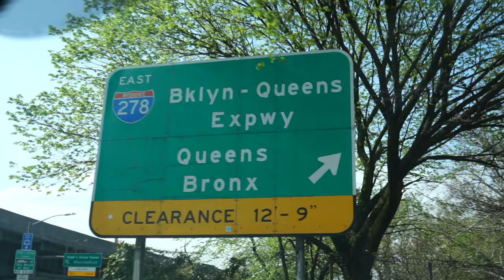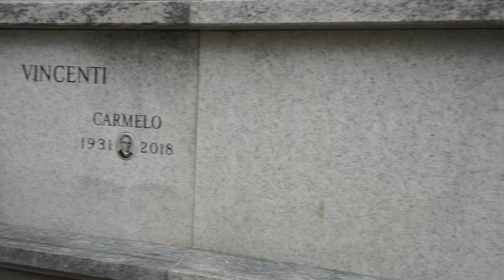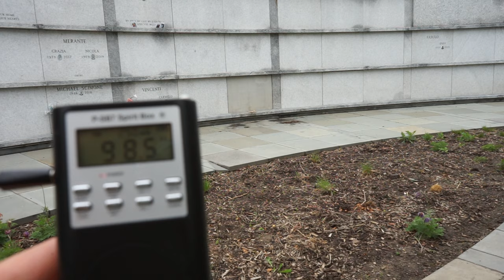POP SMOKE’S GHOST SPEAKS TO ME FROM HIS GRAVE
On this episode Selva travels to Brooklyn, New York with her friend Cody  to visit Bashar Jackson also known as Pop Smoke's  grave site location.  She was able to make contact with Pop Smoke using her Spirit Box at his Grave.

Long Live Pop Smoke🕊

Rest In Peace  @popsmoke6394